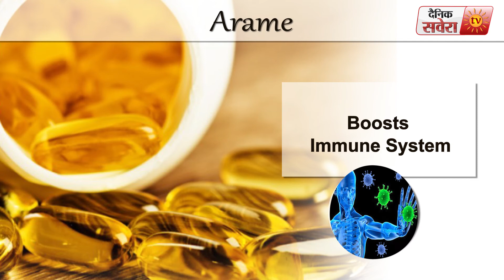Tips of the Day : Arame